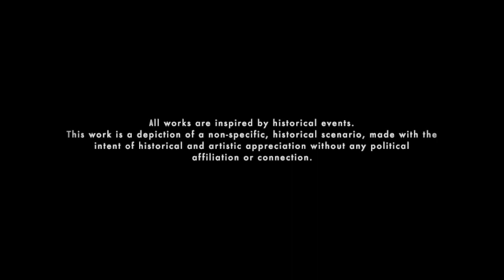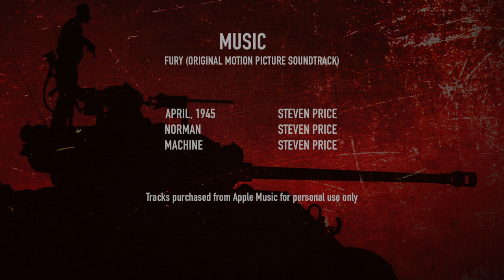FURY, The Town Square - 1/35 vignette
Etsy store

Vignette of an SS officer is executed on the spot in the occupied town square while the U.S. continue their advance into Germany during the final weeks of the war.
Inspired by the iconic the scene from the 2014 movie Fury, directed by David Ayer, starring Brad Pitt, Shia LaBeouf, Logan Lerman, Michael Peña, Jon Bernthal, Jason Isaacs and Scott Eastwood.

Kit:
Tamiya 1/35 U.S. Medium Tank M4A3E8 Sherman "Easy Eight"
Bravo6 1/35 U.S. Tank Commander Trophy
Stalingrad 1/35 Waffen-SS (WSS) Officer 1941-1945
ANT Miniatures 1/35 Resin Figure Model Kit German SS Officer

Add ons:
Legend Productions 1/35 US M4A3E8 1945 Update Set
Aber 1/35 U.S. 76mm M1A2 barrel with muzzle brake for Sherman M4A3E8

April,1945 - Steven Price
Norman - Steven Price
Machine - Steven Price

Tracks purchased from Apple Music for personal red only